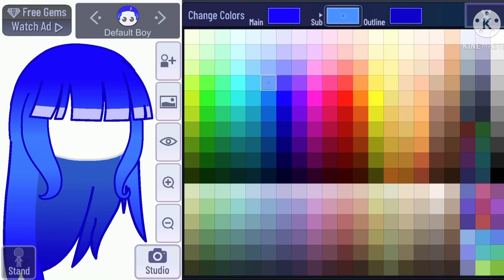5 hair ideas for girls- Gacha Club✨✨